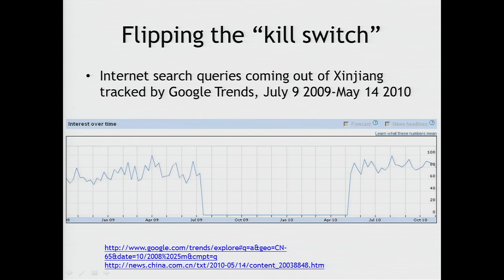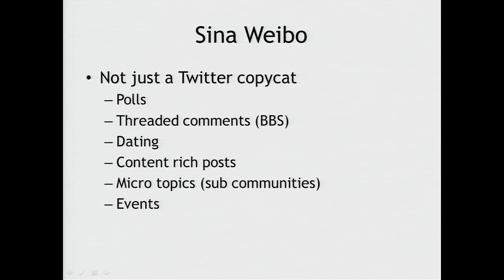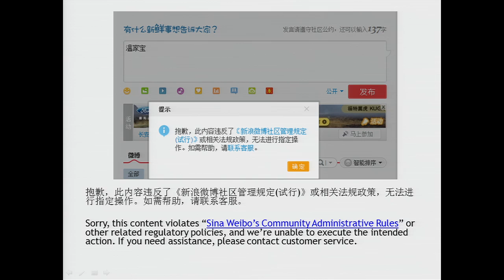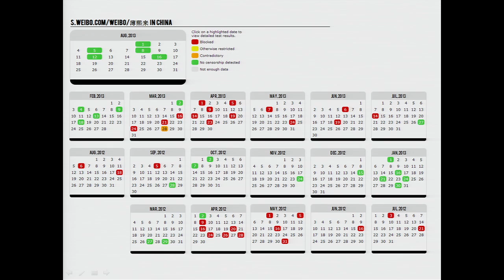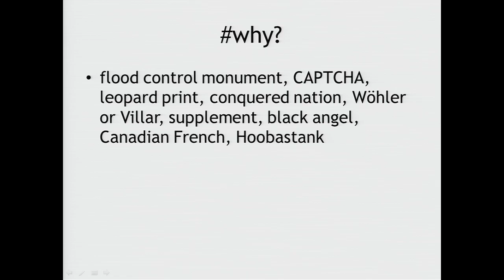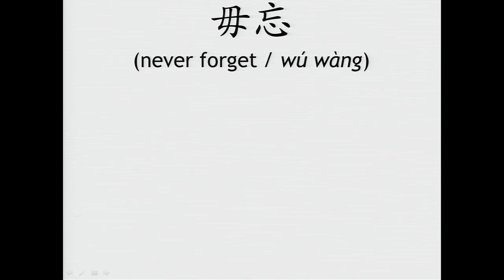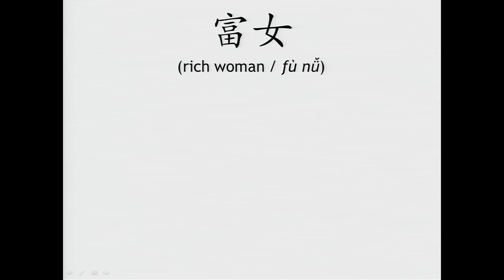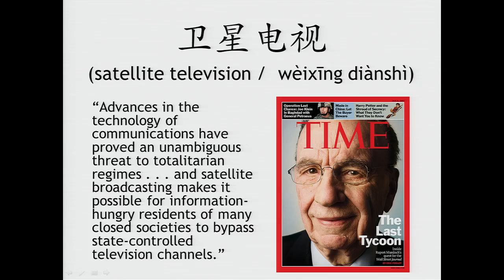Blocked on Weibo: What Gets Suppressed... | Jason Q. Ng | Talks at Google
Though often described with foreboding buzzwords such as "The Great Firewall" and "censorship regime," Internet regulation in China is rarely either obvious or straightforward. This was the inspiration for Jason Q. Ng to write an innovative computer script that would make it possible to deduce just which terms are suppressed on China's most important social media site, Sina Weibo. The remarkable result is the book "Blocked on Weibo," which serves as an invaluable guide to sensitive topics in modern day China by offering reasons why the Chinese government would find these blocked terms objectionable. By explaining the context behind censorship, Blocked on Weibo exposes the fascinating fissures between the idealized society that Chinese authorities dream of having and the actual one that Chinese netizens are creating each day.